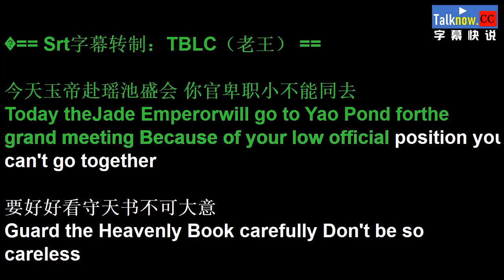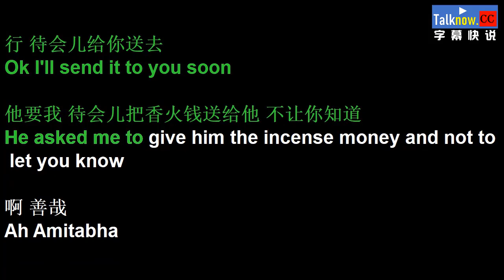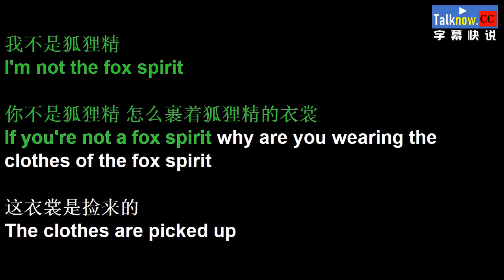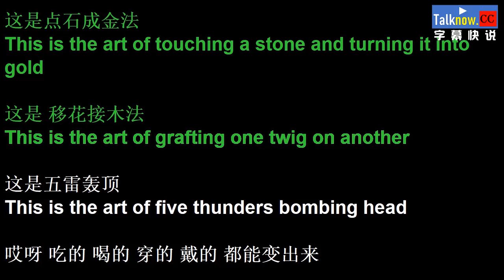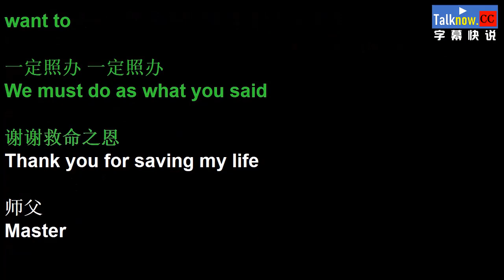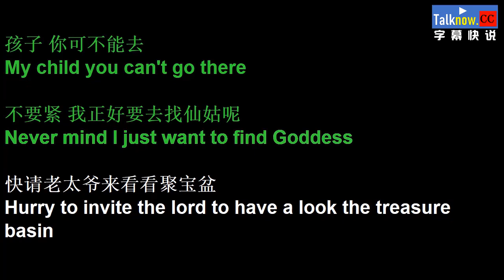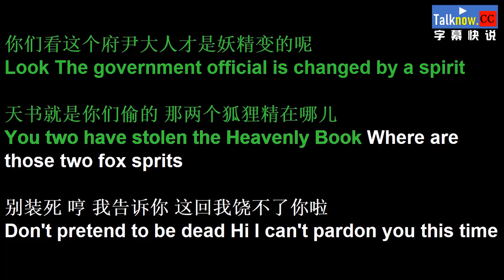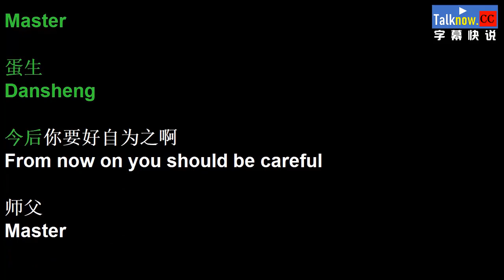【字幕快说】天书奇谭 The Legend of Sealed Book跟着完整电影字幕学英语学中文Learning Chinese with full movie subtitle